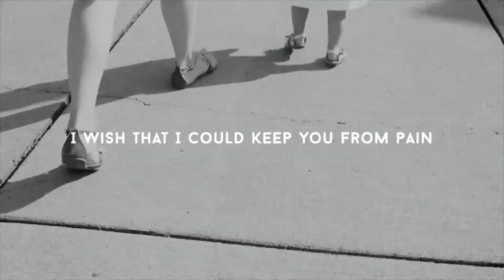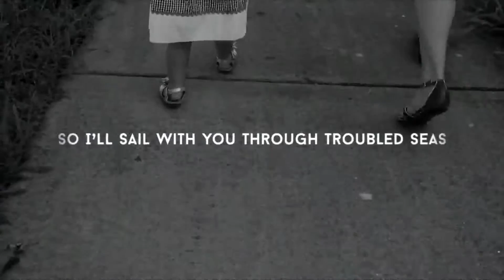Jenny & Tyler - In Everything You Do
Jenny & Tyler are a husband-wife singer-songwriters based in Nashville, Tennessee. Their style is described as a fusion of folk, pop, funk, rock, soul, and bluegrass that has been called ‘soul-grass’ by some.

We discovered their music online and were really impressed… not only by the blend of vocals, but also the sensitivity and clarity of their lyrics. They have a way of reflecting the deeper things in life, but with a light touch.